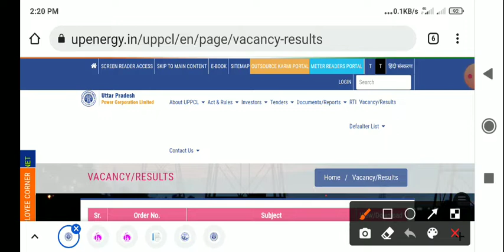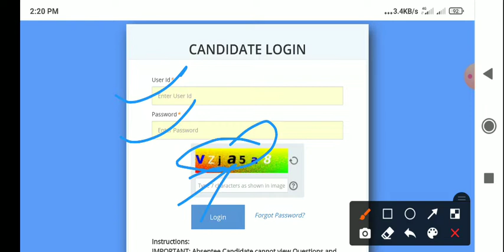uppcl camp assistant answer key 2022 uppcl latest news today 202w uppcl camp assistant exam date